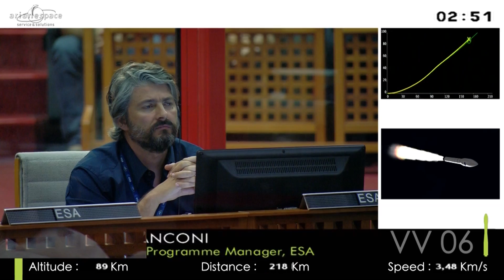Liftoff of Vega Flight VV06 with LISA Pathfinder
The Vega mission with Europe’s pioneering LISA Pathfinder technology demonstrator is now underway following tonight’s liftoff from the Spaceport in French Guiana.

LISA Pathfinder will be placed in an initial elliptical Earth orbit at 1 hr., 45 min., 33 sec. after liftoff. The spacecraft’s own propulsion module then will be utilized to reach the operational orbit around the first Sun-Earth Lagrange point (L1) – located approximately 1.5 million kilometers from Earth.

Produced to study the ripples in space-time predicted by Albert Einstein’s General Theory of Relativity, LISA Pathfinder was developed in a European Space Agency (ESA) program and built by prime contractor Airbus Defence and Space.